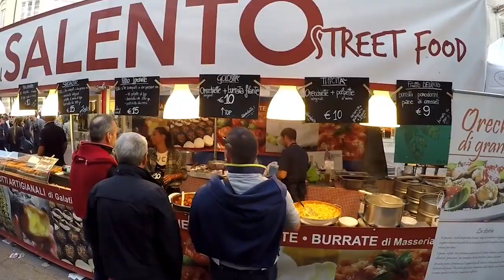Италия. Достопримечательности и интересные факты!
Здравствуйте, дорогие зрители нашего канала. В этом выпуске мы хотим рассказать Вам о Италии. Темпераментном "сердце" Европы!

Не о сладостях. О жизни!